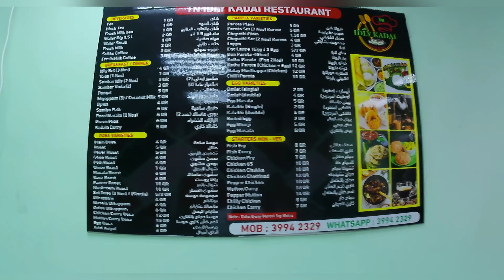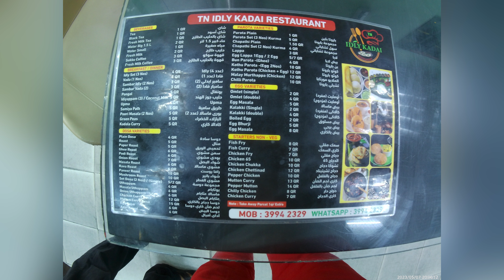Qatar very less prices in TN Idly Kadai 6 riyal full meals #5 Riyal for full meals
Qatar bin Mohammed metro station to 200 meters walkable distance Abdulla Bin Kaab street

TN IDLY KADAI RESTAURANT

MENU CARD

1. TEA, BLACK TEA, FRESH MILK, SMALL SMALL, VADAI, PLAIN PAROT- 1 Riyal
2. SINGLE OMLET - 2 Riyal
3. DOUBLE OMLET - 4 Riyal
4. PONGAL, POORI, SAMIYA PATH, ROAST, PAPER ROAST, MEALS, EGG BHURJI, PAROTA SET (3Nos) - 5 Riyal
5. PANNER, MUSHROOM ROAST - 10 Riyal
6. MUTTON PEPPER - 14 Riyal
7. CHICKEN CURRY - 10 Riyal
8. MUTTON CURRY - 13 Riyal
9. IDLY SET (3Nos) - 4 Riyal

I cover some food balance all in menu card i display in this video